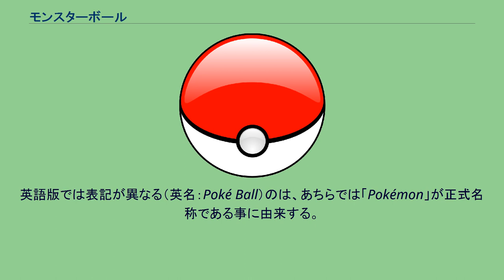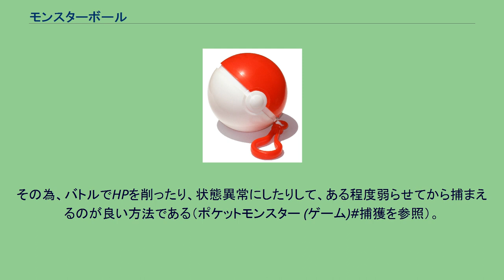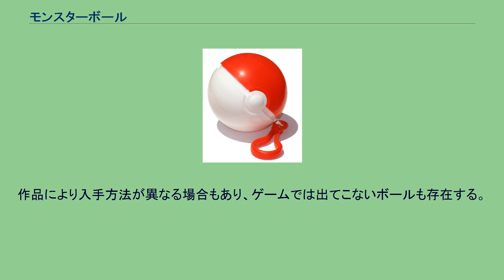モンスターボール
モンスターボール(英語:Poké Ball)は任天堂から発売されたロールプレイングゲーム、『ポケットモンスター』シリーズに登場する架空のアイテムである。
ゲームを元にした関連作品にも登場する。
モンスターボール バーガーキングのセットメニューのおまけとして提供された、モンスターボールをモチーフとした玩具 野生のポケットモンスター（以下ポケモン）を捕まえたり、移動の際にポケモンを収納する道具である。
なお、初期に手に入る安価なボール「モンスターボール」のみを表す場合と「スーパーボール」「マスターボール」「ゴージャスボール」などその手の道具全般を表す場合がある。
形状は球体で、狭義のモンスターボールでは球体の上半分が赤色で、下半分が白色である。
また境目の部分に丸いボタンが付いている。
このデザインは作品世界の中でポケモンに携わる人々のシンボルのように扱われており、ゲームやアニメの中でもこれを元にした意匠がしばしば使われている。
特に『大乱闘スマッシュブラザーズ』シリーズで、ポケモンシリーズから参戦しているキャラクター達のシンボルマークになっている。
アニメ版の主人公であるサトシを初め、ポケモンを扱う者（ポケモントレーナー）は通常ボールは腰のベルトにある専用のホルダーに収納している。
初期には7体目をゲットしたとき図鑑を介して自動で研究所に転送されるという描写があったが、その後は自分で手持ちが6体以内になるように研究所に送っている。
ゲームでは一度に持ち歩けるポケモンは6体までという制限があるが、これはボール収納の限界として表現されている。
公式設定では、現在の一般用に開発されているモンスターボールは1925年に、タマムシ大学のニシノモリ教授の経験が元になって開発された事になっている。
老齢により既に現役引退が間近に迫っていたニシノモリ教授が、オコリザルへの投薬量を誤り衰弱させてしまった。
そのオコリザルは生存本能からか、体を縮小させて教授の老眼鏡ケースの中に入り込んだ。
この事からポケモン各種が共通で持っている「衰弱時に縮小して狭いところに隠れる」本能が発見され、それを活かした捕獲用ボールの開発が始まった。
ボールによる収納機能やポケモンを収納したボールの転送はボール自体の機能ではなく、ポケモンの本能を利用したものなのである。
工業的に量産されたモンスターボールが普及する以前は、「ぼんぐり」と呼ばれるきのみを用いていた。
現代（主要な作品の舞台となる時代）においても、ぼんぐりを原料としてボールを手作りする職人が存在する。
ディアルガ（体重683kg）やグラードン（体重950kg）のような重量級ポケモンが入っているモンスターボールであっても、ポケモンを入れたボールはもとのポケモンの重さを感じず、特別な例外を除き、匂いや磁力なども遮断される。
中のポケモンごとパソコンにデータとして保存したり、別の場所に転送する事も出来る。
これもボールの機能ではなくポケモン自体が持つ能力とされており、空のモンスターボールは転送出来ない。
『ドラえもん』に登場する四次元ポケットや、桝田省治が製作に関わった『リンダキューブ』に登場するトランスカーゴ（TC）などをイメージさせる。
「ボールの中は快適な環境に保たれている」という設定になっている場合が多い。
しかし内部は狭いらしく、ポケモンによってはボールに入るのを嫌ったり、勝手にボールから出てきてしまったりするものもいる。
アニメ版のピカチュウやムサシのソーナンスがその最たる例である。
英語版では表記が異なる（英名：Poké Ball）のは、あちらでは「Pokémon」が正式名称である事に由来する。
「モンスター」の持つニュアンスも異なるものと見られる。
『赤・緑』の舞台であるカントー地方および『金・銀』の主な舞台であるジョウト地方では、ヤマブキシティに本社を構えるシルフカンパニーというポケモン関係のアイテムを扱う会社が、『ルビー・サファイア』の舞台であるホウエン地方では、カナズミシティに本社を構えるデボンコーポレーション（業務内容はシルフカンパニーとほぼ同一）が、『X・Y』の舞台であるカロス地方では、クノエシティにあるボール工場がそれぞれ生産している。
シンオウ地方、イッシュ地方、アローラ地方での生産会社は不明。
量産品以外にもカスタムメイドで作られるモンスターボールも存在する。
例えば『金・銀』では、ヒワダタウンにいるガンテツという人物が材料となる「ぼんぐり」という木の実を使って特製のボールを作っている。
主人公...